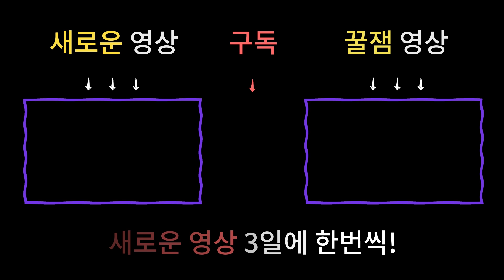개명을 하면 인생이 달라질까요!? "나이가 00살 이상이면 절대로 개명하지 마세요!" [용한점집 명주신당에게 무엇이든 물어보살]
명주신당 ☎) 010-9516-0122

부산의 유명한 용한점집 명주신당 선생님의